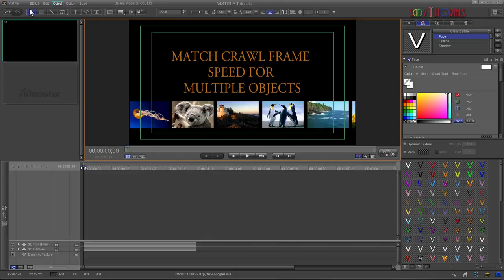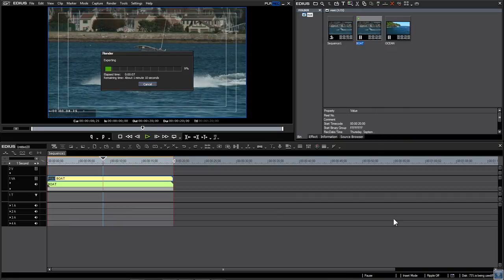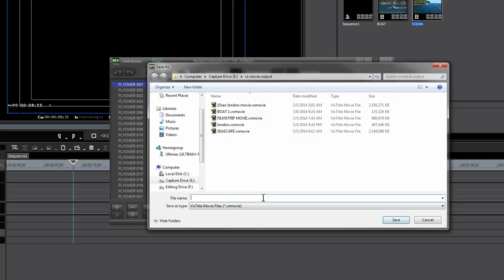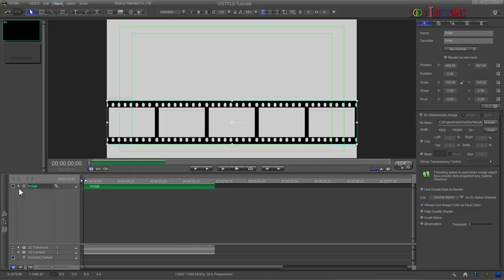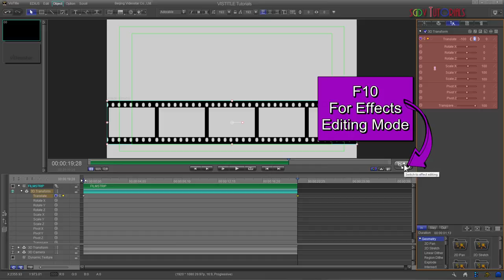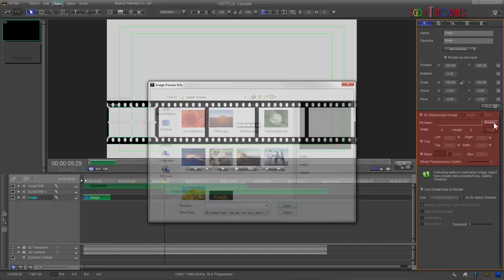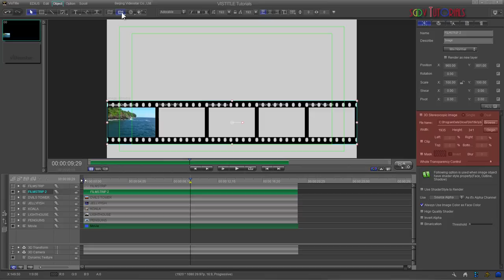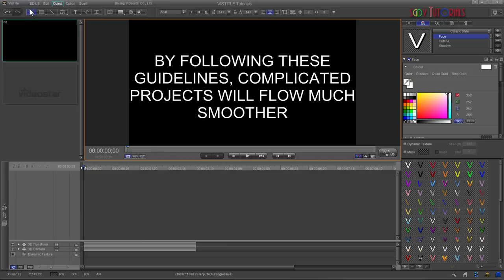THE MULTIPLE IMAGE CRAWL TUTORIAL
You can get the Vistitle Quick Start Tutorials by going
The tutorials are available as a 2GB download for $99.99 US.

This tutorial will demonstrate how to sync multiple images and or videos together to create a crawl. I increased the degree of difficulty by adding a filmstrip overlay that also has to be synced to the videos.